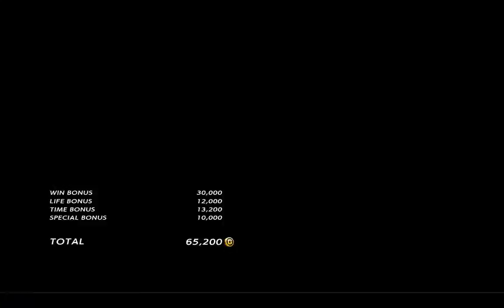2-20 하이라이트 [Tekken7]